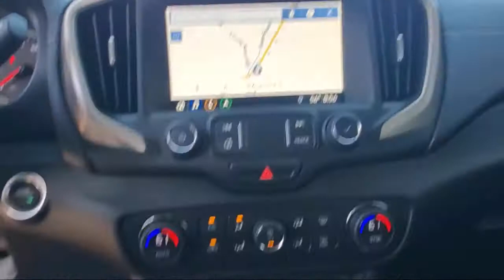2019 GMC Terrain Denali Daytona Beach Jacksonville Beach St. Augustine Ormond Beach Palm Coast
2019 GMC Terrain Denali Stock Number: P2932 Vin:3GKALSEX3KL116560.